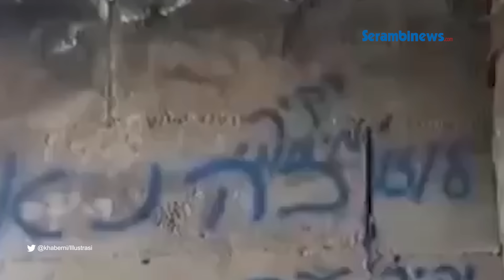Putra PM Israel Yair Netanyahu Unggah Video Tentara Israel Memberontak Melawan IDF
SERAMBINEWS.COM - Yair Netanyahu, putra Perdana Menteri Israel Benjamin Netanyahu, mem-posting video di Telegram yang menunjukkan seorang tentara Israel bertopeng mengancam Menteri Pertahanan Israel Yoav Gallant dan Kepala Staf IDF, Herzi Halevi.

Dalam video tersebut, tentara Israel bertopeng  tersebut mengatakan bahwa video tersebut dinyatakan untuk Perdana Menteri Benjamin Netanyahu.

Tentara tersebut juga mengatakan ia dan tentara cadangan, tidak bermaksud untuk menyerahkan kunci kepada otoritas Palestina mana pun kepada entitas mana pun, Hamas, Fatah, atau entitas Arab lainnya.

Ia menambahkan bahwa Tentara cadangan berada di belakangnya dan ingin meraih kemenangan. Mereka hanya memiliki satu kesempatan dalam hidup.

Nentanyahu memiliki 100.000 prajurit cadangan (reserve Brigades) yang siap berkorban untuk Israel, siap mati. Mereka telah kehilangan segalanya, kehilangan kehidupan, keluarga, bisnis, dan tidak ada tempat untuk pergi. Mereka akan tetap di sini sampai akhir, sampai kemenangan. Tuturnya

Ia juga menambahkan Sehubungan dengan publikasi video tersebut, seruan mulai terdengar di Israel untuk menangkap dan mengadili Yair Netanyahu atas tuduhan menyebarkan pemberontakan (subversif/makar) terhadap tentara, yang ancaman hukumannya hingga 5 tahun.(*)

VO: Siti Masyithah
EV: Muhammad Aziz